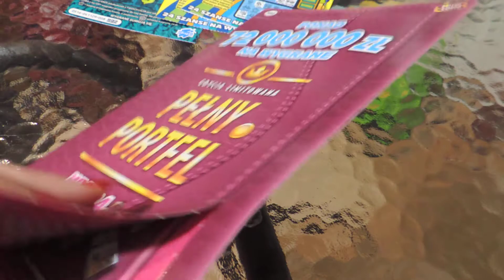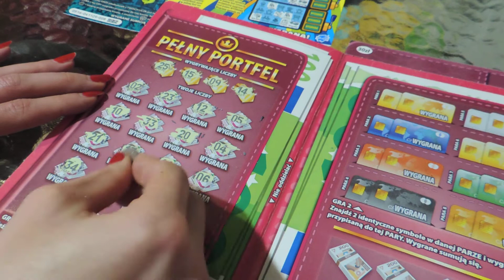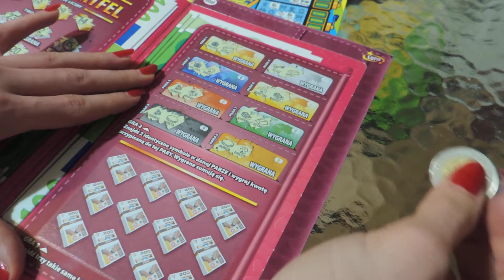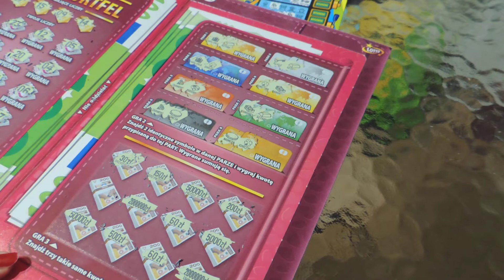MIX zdrapek lotto- pełny czy pusty portfel ? Sprawdź ! Dziś za 70 zł !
W dzisiejszym filmie mix zdrapek Pełen portfel, Super Linie, Gra o Milion. Zdraping za 70 zł. Jesteś ciekawy/ a jak mi poszło ? Oglądaj do końca ;) Zapraszam do komentowania, zostawiania łapek w górę oraz subskrypcji  ;)